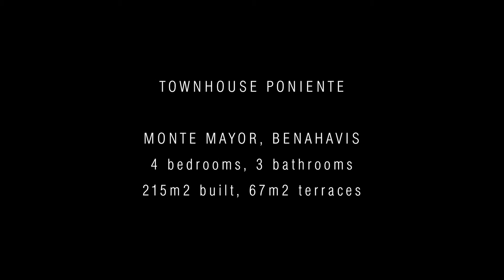239 | Costa del Sol Christie's International Real Estate